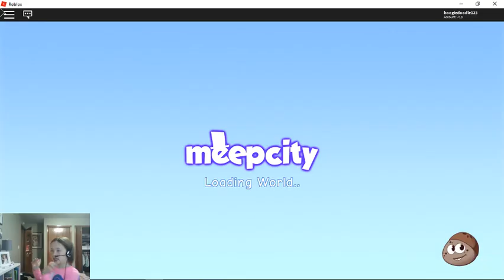Episode 009 - Doodle Playing Roblox MeepCity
Doodle is Playing MeepCity on Roblox.  She shows you around the town and two houses.